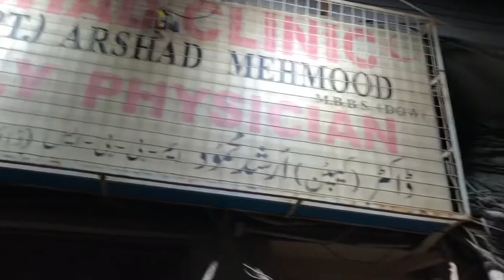Famous Doctor | Dr Arshad | Captain | Civil Hospital | My Car Is Back 😂 | Saddar | Karachi | Vlog